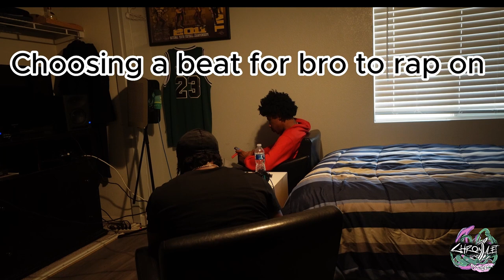Chromulet Vlog Ep. 3